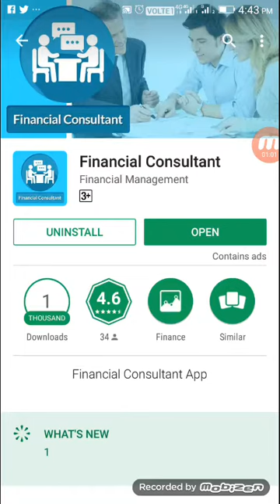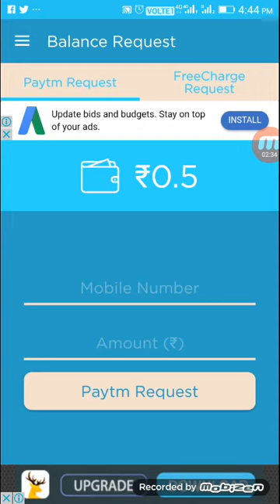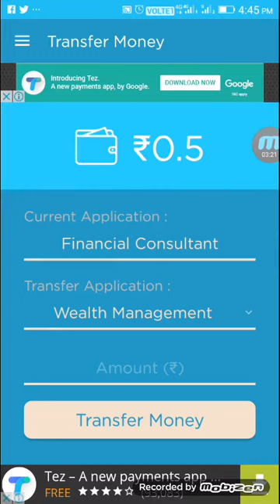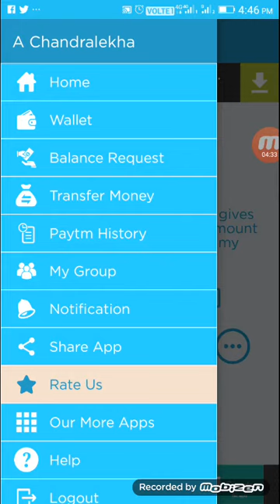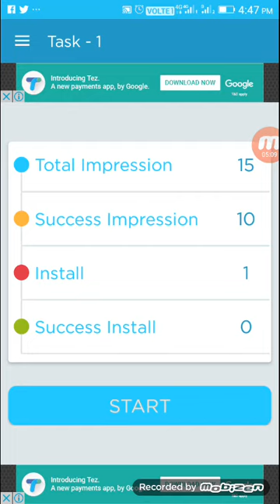Earn Paytm Cash & Freecharge Daily | New Mobile App in Tamil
Hi Friends,